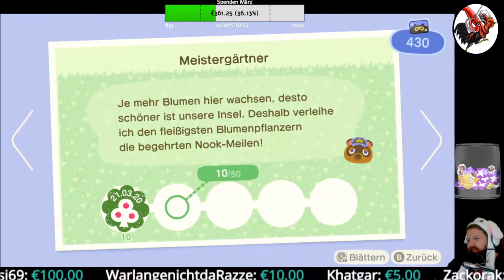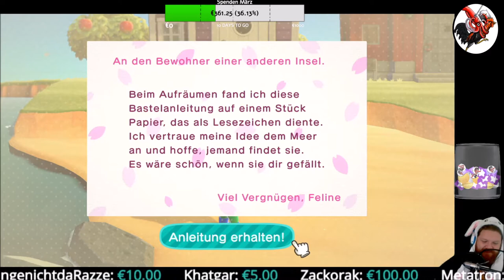Animal Crossing: New Horizons #10 Reise in die Zukunft